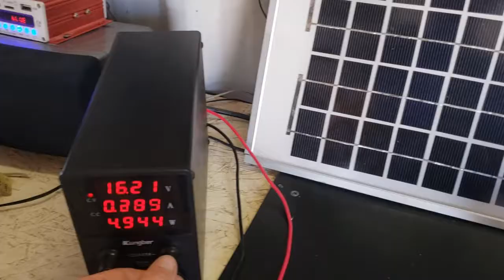3d printed brushed electric motor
Simple construction two coil electric motor with compact commutator. Ran at 30 vdc (10 watts) it has decent speed and a lot of torque. It can be ran at higher voltages for improved performance.